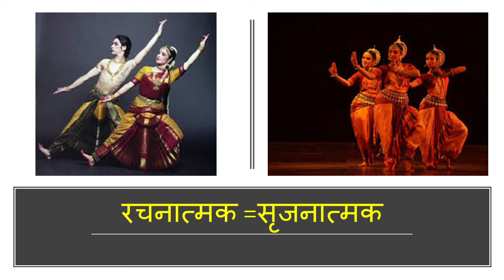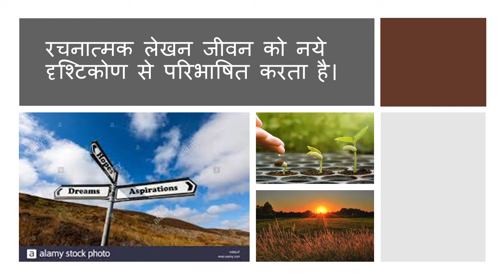rachnatmak lekhan in hindi रचनात्मक लेखन किसे कहते हैं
learn about रचनात्मक लेखन किसे कहते हैं rachnatmak lekhan kise kahte hai
आज हम जानेंगे कि रचनात्मक लेखन किसे कहते हैं.
तो चलिये रचनात्मक लेखन के बारे में जानते हैं-

पहले तो यही जान लीजिये कि रचनात्मक लेखन को सृजनात्मक लेखन भी कहते हैं।
दोनों का ही तात्पर्य है- वैचारिक और भावात्मक रूप से रचना।
साहित्य की विधाओं में रचनाकार के द्वारा अपने मौलिक विचारों को अभिव्यक्त करना रचनात्मक लेखन की श्रेणी
में आता है।
कविता, कहानी, उपन्यास, एकांकी, नाटक, यात्रा-वृत्तांत, चिंतनपरक निबंध आदि साहित्य की विधाएं हैं।